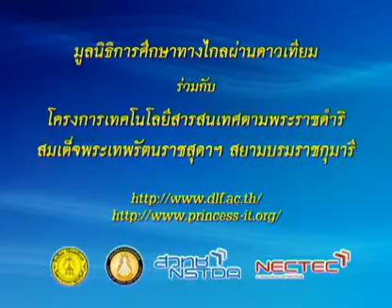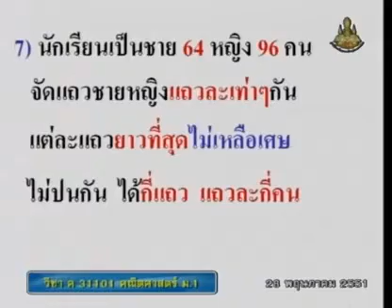016 51maM1 005Ch mathm 1 คณิตศาสตร์ม 1